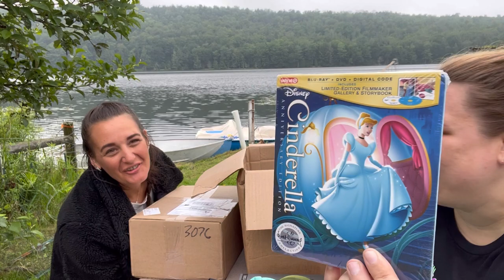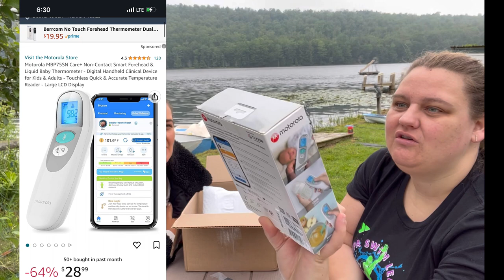The Mystery Gift Shop- Mystery Box Unboxing Target Amazon Liquidation Overstock-Brand NEW items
All items are brand new and unused, (We don't send damaged, broken, returned or used items)  All boxes are guaranteed at least the minimum MSRP value shown on each Mystery Box, Most boxes will be between the Minimum and Maximum range shown.

We have different box prices between $34.99-$199.99 each with different minimum amounts. The Box we are sending is " The Everything Box" $99.99

The Value in this Box is between $210-$500